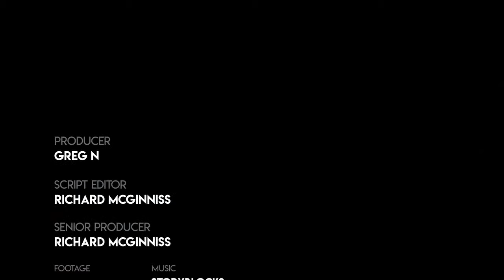These Car Wreck Survivors Barely Made It Out Alive